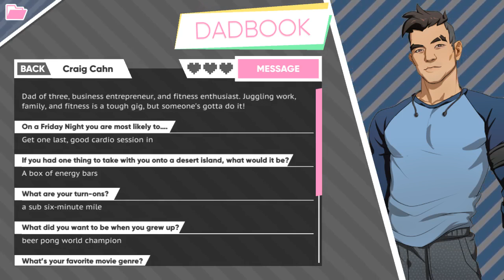Let's Play Dream Daddy - Part Seven: The Thirst Is Too Real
Who's your dream daddy? Some people need to learn when to stop. Me included.